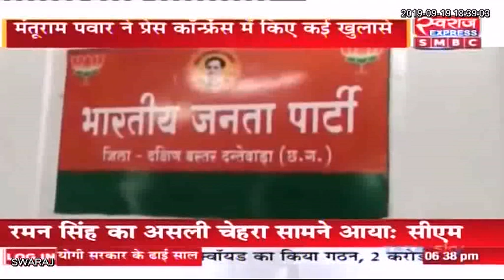Live Debate: सियासत का टेपकांड..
अमित चिमनानी ( भाजपा प्रवक्ता )
धनंजय ठाकुर ( काँग्रेस प्रवक्ता)
रविकांत कौशिक (वरिष्ठ पत्रकार)